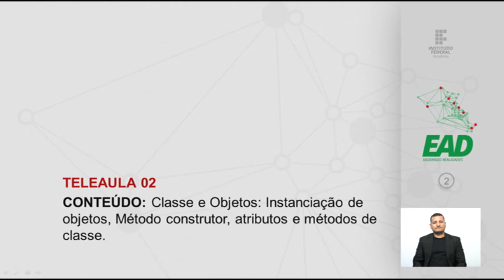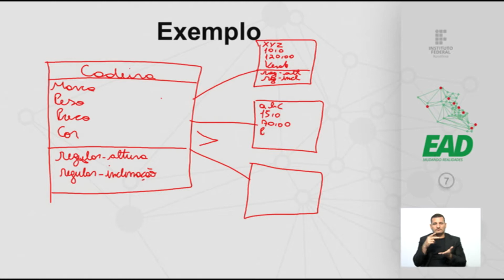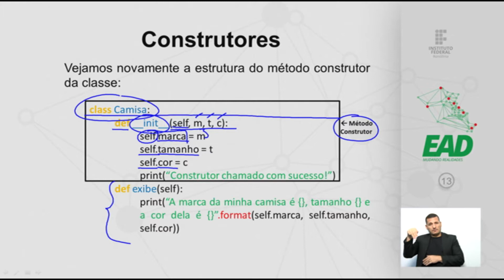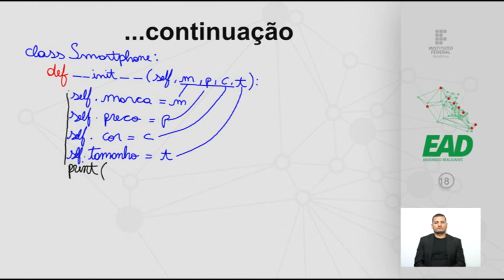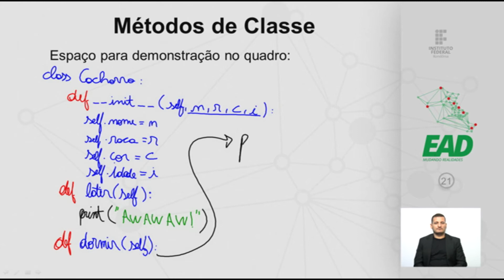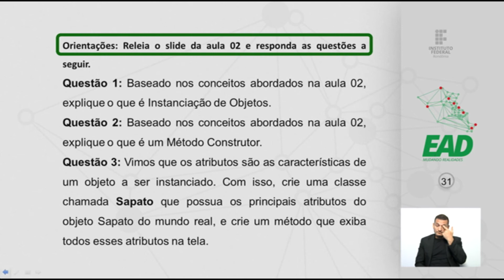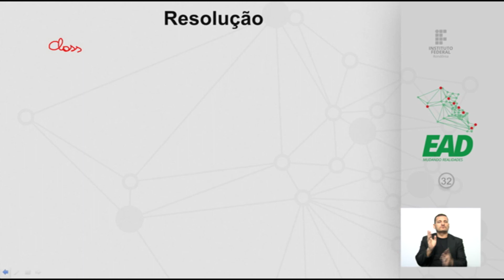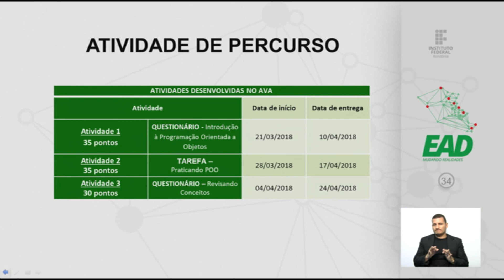Programação Orientada à Objetos Aula 2 - Classe e objetos: instanciação de objetos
Análise e Projeto de Sistemas I - Aula 2
Prof. Eduardo Buganemi Botelho
Prof. Esp. Alan Jhone Carvalho de Araújo